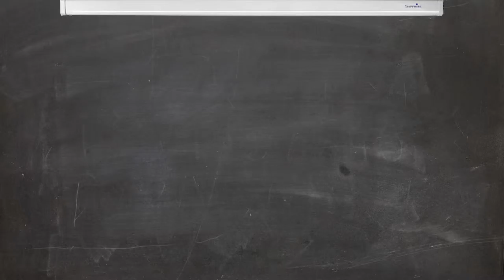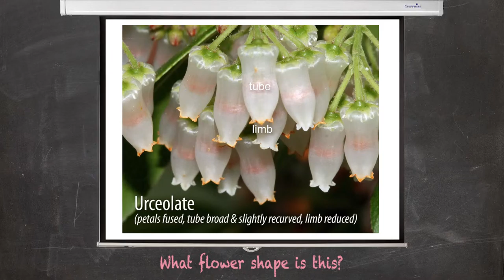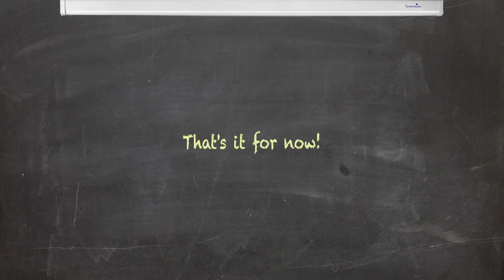Pop Quiz: Flower Shapes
Created by Alan Harvey

Using local (south Georgia) native plants to show students, or quiz them on, the names of common flower shapes.

Wood Block Tick Tock courtesy of Andi Roselund (Sangwha Comm)